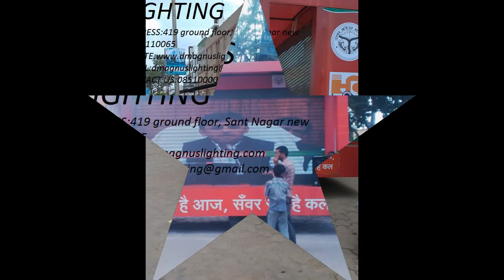D MAGNUS LIGHTING LED ON RENT